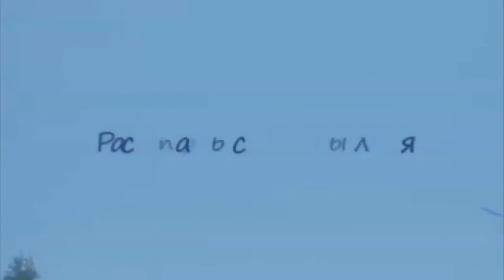PUCK PUCK:Dimash & Zarina - A Question of Honour (Live@OC Winter Universiade 2017)